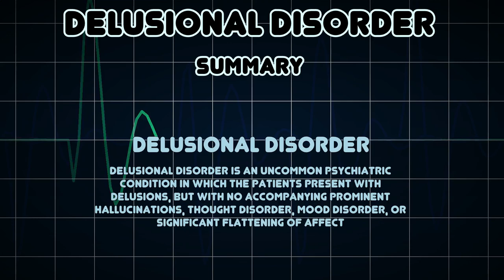Delusional disorder (Medical Condition)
Symptoms, risk factors and treatments of Delusional disorder (Medical Condition)

Delusional disorder is an uncommon psychiatric condition in which the patients present with delusions, but with no accompanying prominent hallucinations, thought disorder, mood disorder, or significant flattening of affect